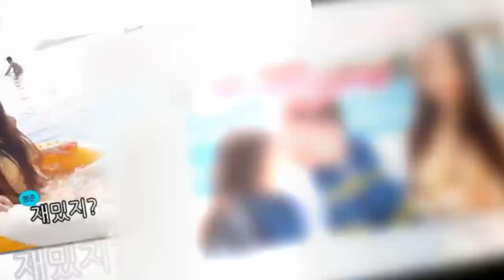아프리카BJ로 만나 진짜 연애 시작했다는 '4살 연상연하' 커플 봉준♥박가린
Soure: YouTube '(MUTUBE)와꾸대장봉준'